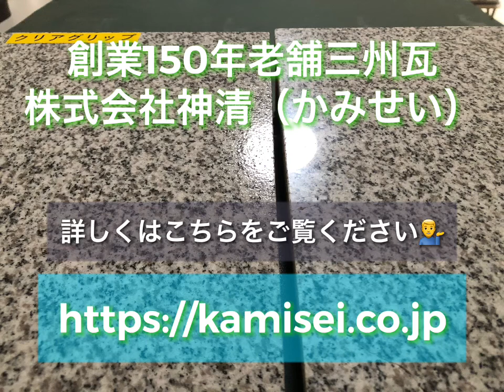滑り止め 滑り止め材（タイル・大理石）クリアグリップの効果 見える化実験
屋根・雨漏りの調査員、神清（かみせい）の神谷です。

タイル・大理石用に滑り止め加工できる、クリアグリップの効果を見える化実験しました。

クリアグリップは滑りやすい床に透明なクリアグリップを塗布することで、意匠性を変えずに滑らない床へ変身させる滑り止め材です。

高齢化社会には、必需品となる滑り止め機能を付与することができます。

さらに、コロナ時代となった今、抗菌効果も飲食店、お店、公共施設などでは、必需品になります。

クリアグリップ抗菌＋（プラス）もすでに、準備ができ、施工済みです。

これからの高齢化・コロナ時代には、ぜひ、ご検討いただきたいリフォームアイテムです。

滑り止めの効果を簡単な実験でご紹介します。

株式会社神清（かみせい）

お問合せ先は、こちらのホームページからお願いいたします。